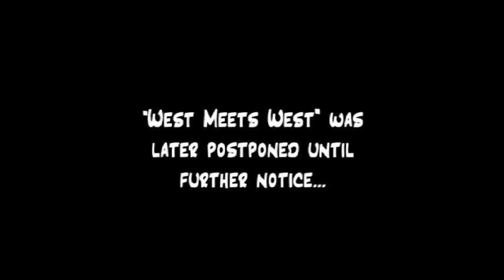Ghana Party In The Park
Saturday 8th August 2009, Copthall Park North West London - London Reign Event Coverage